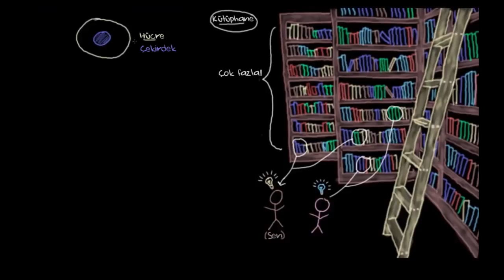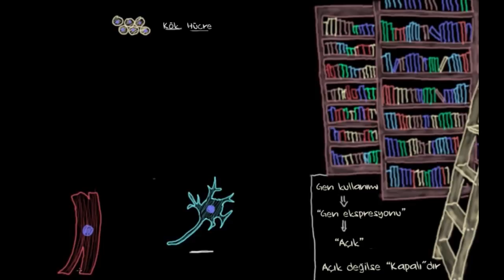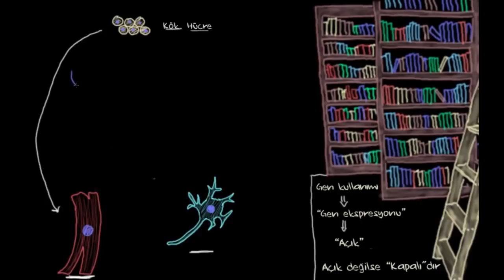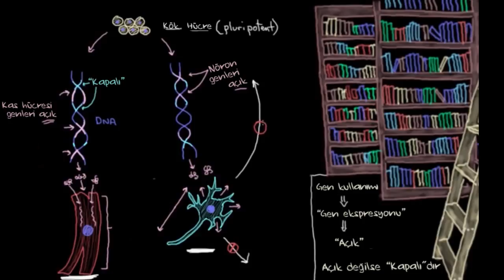Hücre Özelleşmesi (Farklılaşması) (Biyoloji / Hücreler)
Hücrelerin oluşum aşamasında nasıl farklılaştıklarını inceliyoruz.